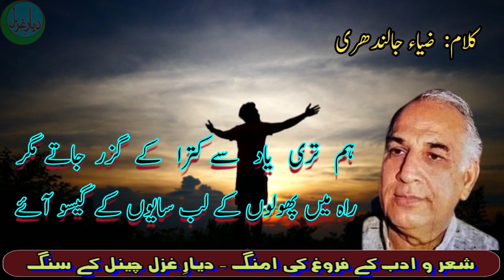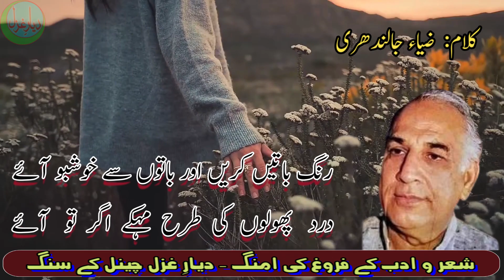Best Urdu Ghazal of Zia Jalandhri|رنگ باتیں کریں|Urdu Poetry|Sad Ghazal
In this video I will present Urdu Poetry  of  a renowned and famouse poet of urdu language i.e Zia Jalandhri(Late).  In this beautiful Urdu Ghazal Zia Jalandhri brings out the emotions of the poetry and  Shehzad Adil done  a heart felt recitation  in his attractive voice.   Some portion of the ghazal was sung by Abida Perven. Listen to this Ghazal recitation and be brought into the heart of the ghazal!A must watch ghazal recitation video.  This ghazal is meant especially for Urdu Poetry Lovers and for those persons who wants to learn actual pronounciation/articulation of urdu words used in urdu poetry and literature.